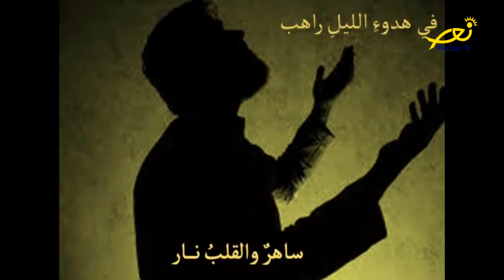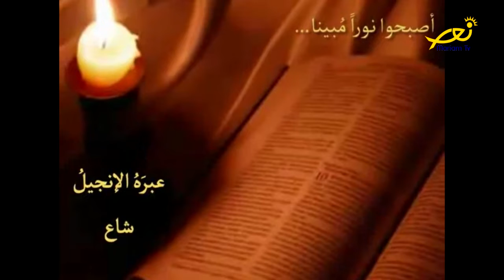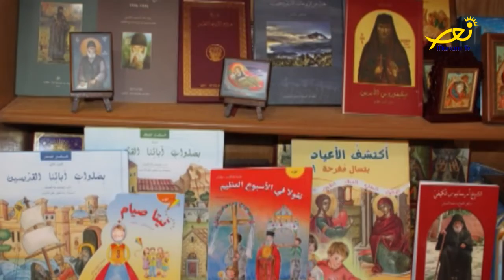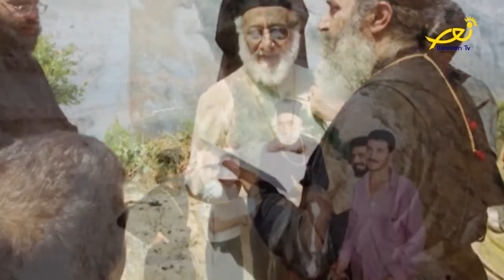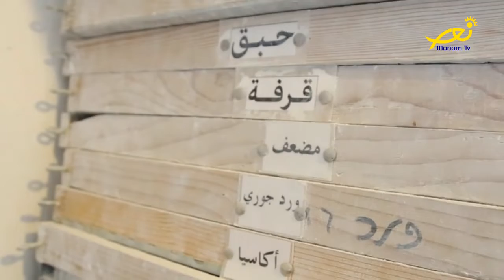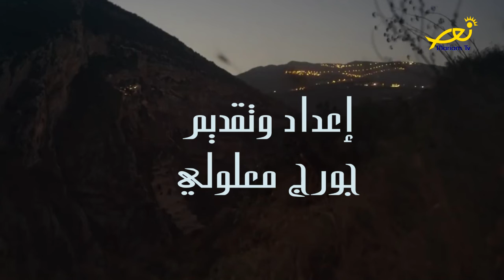وثائقي عن دير سيدة حماطورة